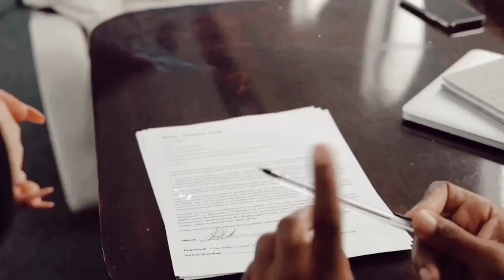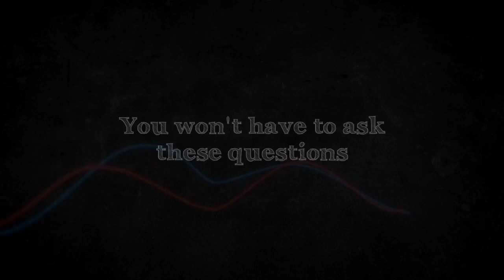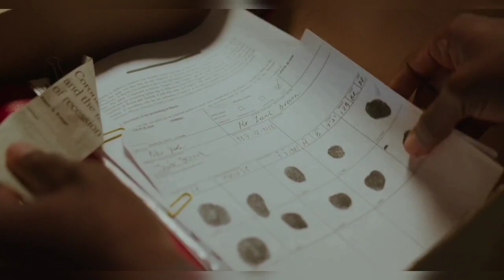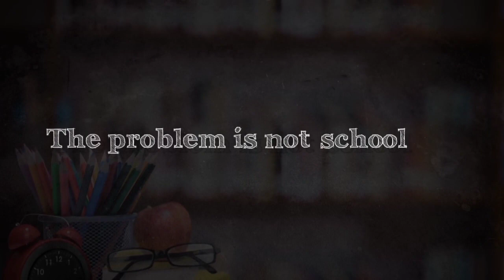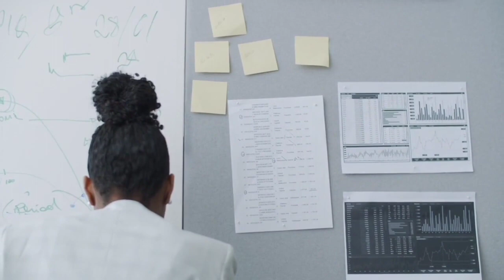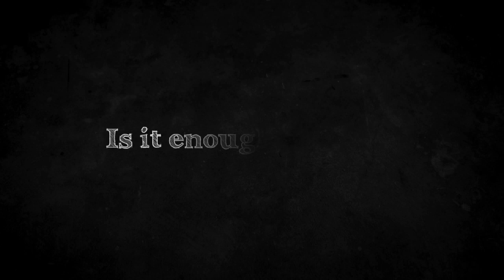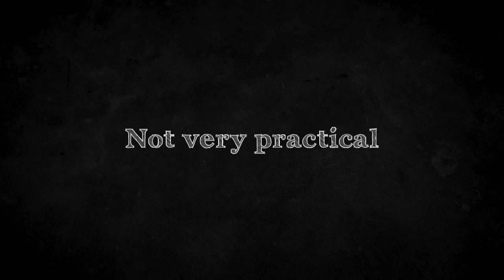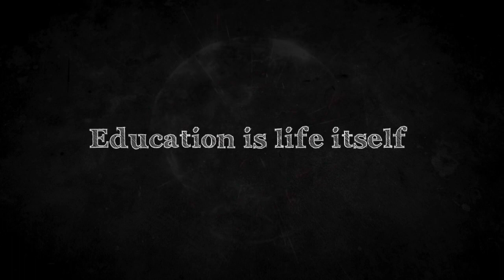Is School a Scam?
Is school worth it? Is school really a scam?? It's a timeless debate that only gets more agitating with time, but we have not really been able to answer this question conclusively. "Is school a scam?". The purpose of this video is to give you the most unbiased answer to this question, while educating, entertaining and inspiring you.

It really goes a long way when you do that.

Some of the motion graphics in this video were sourced or inspired by designers from dribble.com.

If you are the copyright owner of the materials used in this video and you have issues with the said material, please reach out to me via email on the "about page" on my channel.

00:00 Prologue
03:45 What are people saying?
05:26 Why do people say school is a scam?
09:02 Clarity
10:54 Difference between University and education
11:36 A much deeper problem
12:19 The disturbing life at the University
14:33 Our mindsets towards school
21:46 Does school prepare you for life?